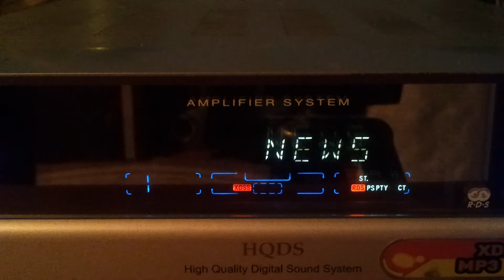Test FM 107 9 Radio Darik Ruse